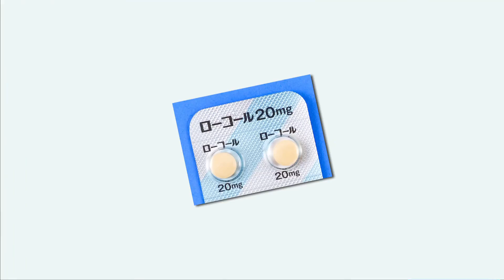【Minecraft】氷河と雪とゆっくりと。part23【ゆっくり実況】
雪原・氷海・森林（冬仕様）・凍った砂浜のみが生成される極寒の地で、体温や水分の概念を追加するMODを導入し、サバイバルをする企画です。
最終的に工業化MODを駆使し、快適な生活を営むことが目標です。

氷河と雪とゆっくりと。
Minecraft Ver1.12.2
立ち絵:ふにちか 様